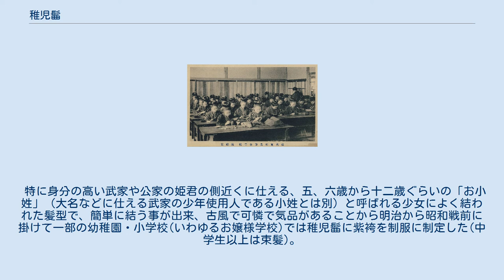稚児髷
稚児髷(ちごまげ、ちごわげ)とは、日本髪の一種。
髪を頭上で2つに分け、輪の形にして束ねた髪型。
稚児輪(ちごわ)とも呼ぶ。
吹く髷（わげ）を中央で2つに分けた同名の女性の髪型もあるが、現代は子供（特に少女）の稚児髷を指す場合が多い。
 1952年の映画「牛若丸」の美空ひばり 江戸時代の京坂地域では、頭上上部で2つに分けた髪の輪を大きくふくらまし、中央で布や丈長(たけなが・元結の一種）で結んだスタイルが流行し、少女がした。
江戸時代初期に公卿の少年が結った髪型にも同名があり、振り分け髪を頭上で束ねて眼鏡のような形をした輪を作り、根元を元結（もとゆい）で結んだ髪型を言った。
元々は公家や寺の少年がしていた稚児髷が時代が下がると共に一般化したという。
 また吹く髷になるが女性の髪形にも同名があり、関西地域を中心に結われた。
吹く髷（わげ）自体は勝山髷の輪をふくらませたような形をした髪型で、江戸時代後期から侍女などが結い、明治時代中期までは京都で流行していた。
この吹く髷を2つに分けた髪型も稚児髷と呼んだ。
 稚児髷を結った牛若丸(鞍馬寺の稚児)「鞍馬寺の大天狗僧正房と剣術修行をする遮那王」月岡芳年画（1886年明治時代) 稚児髷の大正時代の高等女学校の生徒（1916年） 稚児髷を結った少女の手古舞＠伊勢町祇園祭(中之条町) 頭頂部でひとつにまとめた髪を左右に分けてそれぞれ輪にし、毛先を根元に納めて幅広の丈長をかけて結い終わる。
 前髪を膨らませず、中央で左右に分ける。
角前髪と同様に月代を剃る。
 平安時代に稚児＠大規模寺院の髪形として結われる様になり、後に皇族、平安貴族の少年の髪形として一般化する様になった。
江戸時代以降は天皇家以外では殆ど姿を消した。
現代では極一部の歌舞伎舞踊や祭で見られるだけになった。
 江戸時代以降は少女の髪形として結われる様になった。
髷自体は少年の髪形と殆ど同じだが、前髪を眉尻の上辺りから広くとって上に上げるのが最大の特徴(おかっぱ頭の頭頂部に小さな髷を結う場合も多い、また幼い少女向きに前髪をとらないかたちもあった)。
本来髪飾りは一切使用しないが、大正の初期ごろから花簪などを挿して飾るようになった。
10代の少女の場合は桃割れや銀杏返しに類似した髪形となる場合も多い。
 特に身分の高い武家や公家の姫君の側近くに仕える、五、六歳から十二歳ぐらいの「お小姓」（大名などに仕える武家の少年使用人である小姓とは別）と呼ばれる少女によく結われた髪型で、簡単に結う事が出来、古風で可憐で気品があることから明治から昭和戦前に掛けて一部の幼稚園・小学校(いわゆるお嬢様学校)では稚児髷に紫袴を制服に制定した(中学生以上は束髪)。
現在でも七つ参りや十三参り、祭礼などに参加する少女が結うことがある(但し、現在では晴れ着の少女の髪形は結綿や勝山髷が主流で稚児髷は思ったほど多くない)。
 現代に於いては稚児髷は、思ったほど多くは見られない。
それを見る事が出来る祭りや、舞踊作品、等をここで挙げる。
(※:少年の髪形)